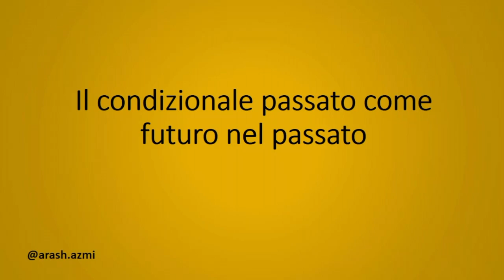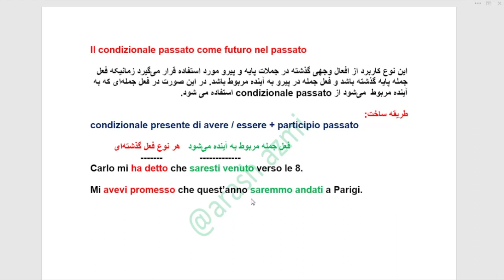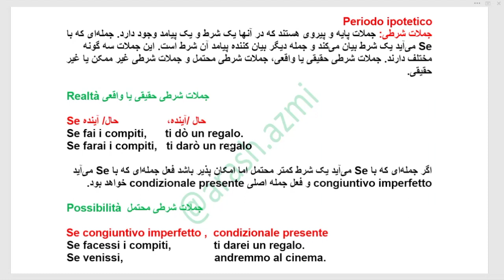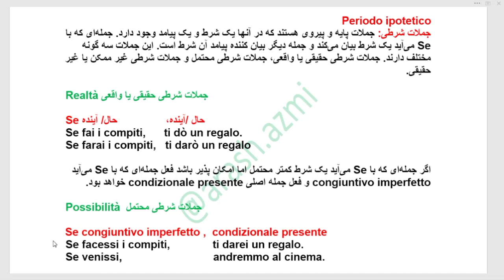جلسه هفتم - B1 آموزش زبان ایتالیایی سطح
تریب مباحث این دوره کاملاً بر اساس ترتیب مباحث گرامری اسپرسو ۳ تنظیم شده است
قید منفی کننده Mica
افعال وجهی گذشته
جملات شرطی نوع دوم
برای تهیه پکیج کامل دوره اسپرسو به کانال تلگرام و اینستاگرام مراجعه کنید